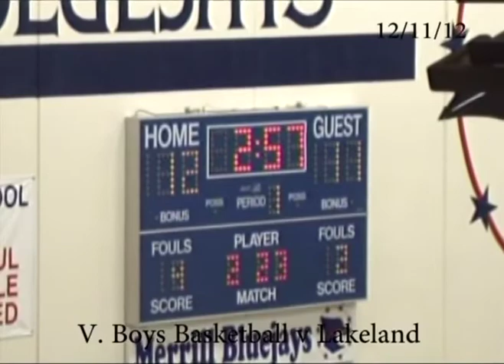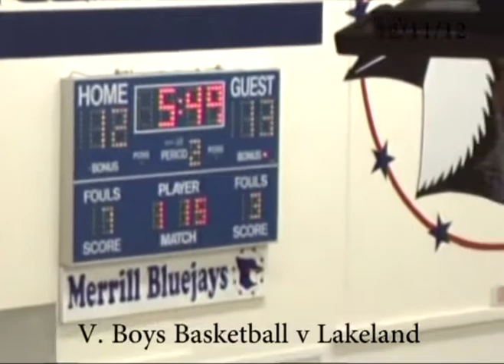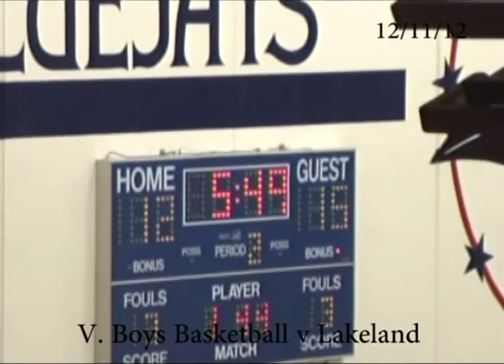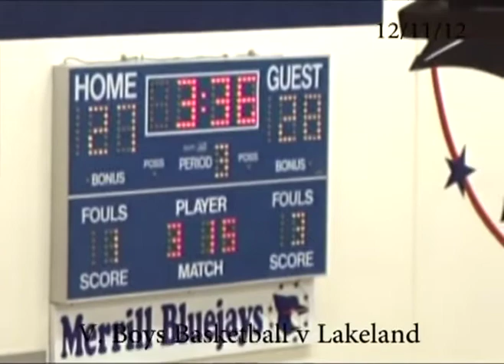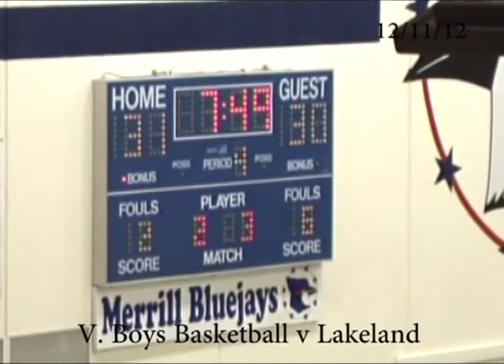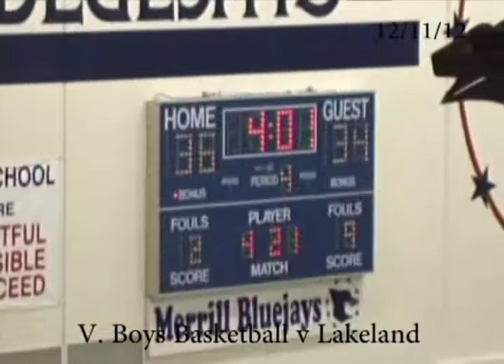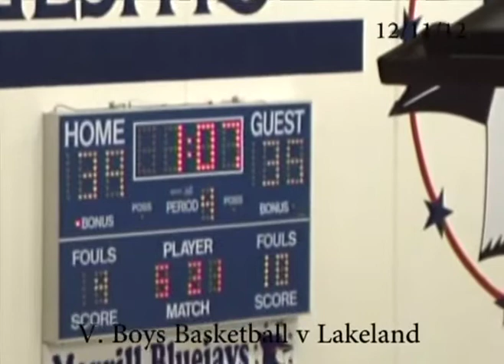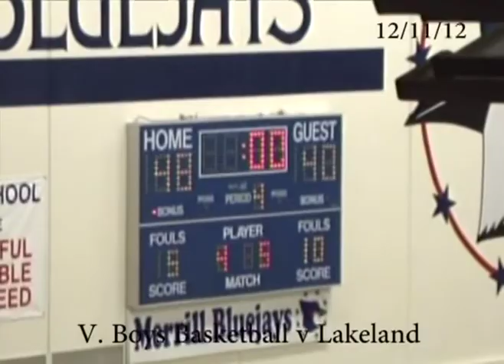(LEGACY VIDEO) 12-11-2012 Varsity Boys Basketball vs Lakeland